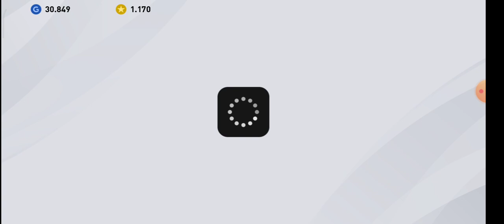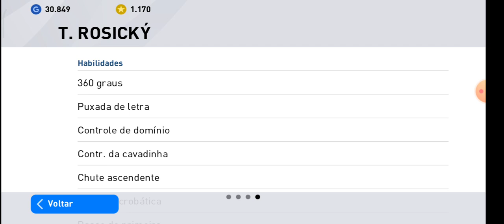ABRINDO 12 EMPRESÁRIOS grátis ! PES 2020 MOBILE